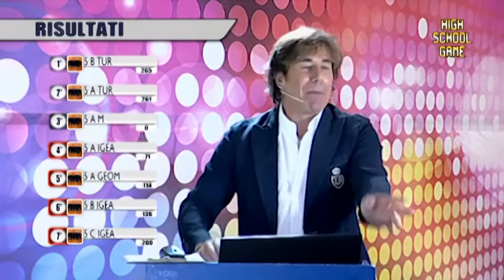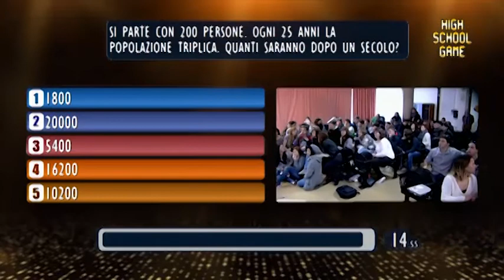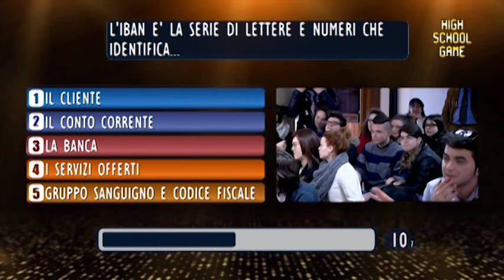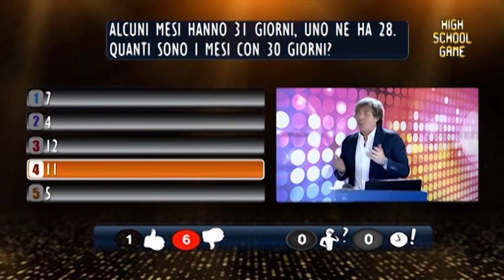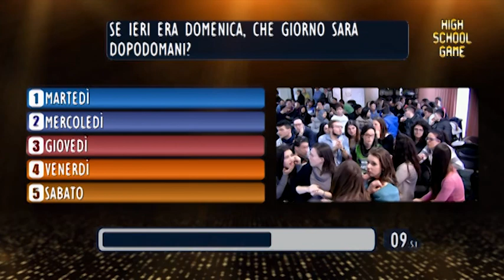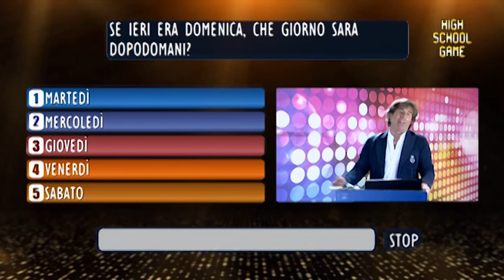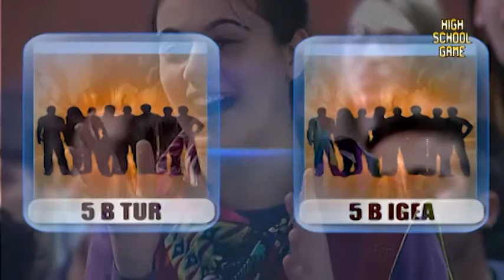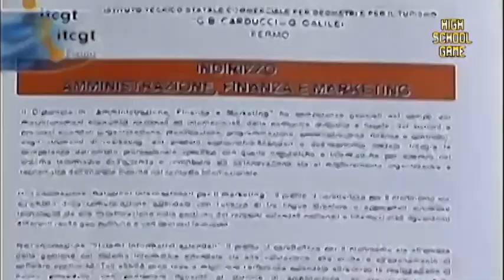High School Game - Galilei_Carducci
High School Game Marche
Galilei - Carducci
Fermo
Puntata 7